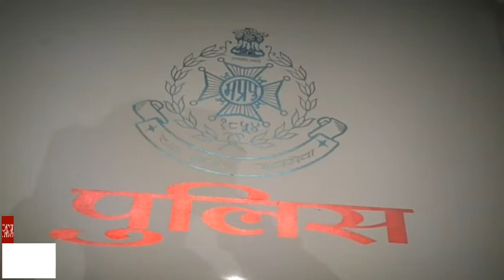@छिंदवाड़ा_की_बात- गुरैया की महिला संदिग्ध परिस्थिति में जली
70% जल गई है महिला, देहात पुलिस कर रही मामले की जाँच